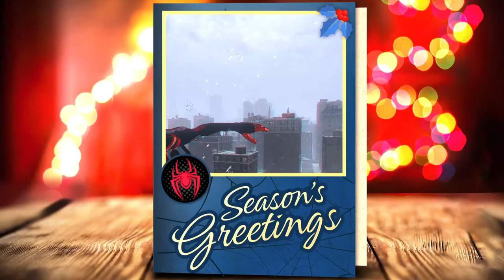Spider-Man: Miles Morales (Episode 7)